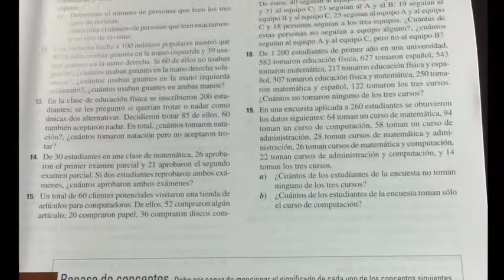Álgebra, trigonometría y geometría